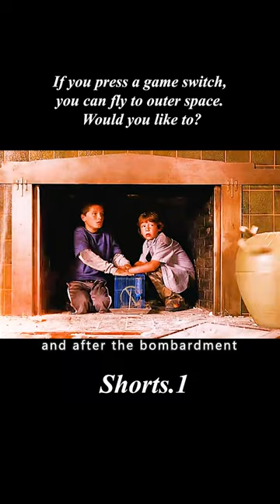If you press a game switch, you can fly to outer space. Would you like to?film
【movie name】：《Zathura: A Space Adventure (2005)》
【summary】:An old and forgotten game develops magical powers in this fantasy for the whole family. Twelve-year-old Walter Budwing (Josh Hutcherson) and his younger brother, Danny (Jonah Bobo), figure they're going to be in for a boring time when their father (Tim Robbins), who was supposed to spend the day with them, is suddenly called away on business, and gives them strict orders not to leave the house. Walter, who doesn't have much use for Danny, is motivated by boredom more than anything else when he agrees to play a board game Danny has found in the basement during a round of hide-and-seek. However, the boys quickly discover the space-themed game Zathura has some unusual qualities -- a roll of the dice unexpectedly launches the Budwing home into outer space, and Walter and Danny are suddenly fending off menacing robots, angry aliens, and showers of interstellar debris outside the Earth's atmosphere. As the boys try to figure out a way back home, they get some unexpected help from an earthling astronaut (Dax Shepard) who has also lost his way.